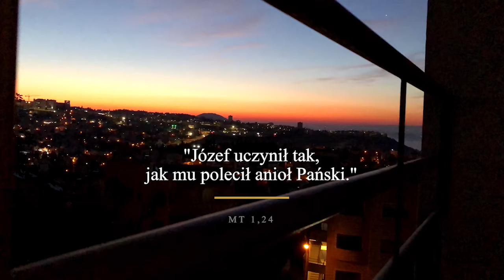Adwent 2019 - śladami Jezusa [#9]